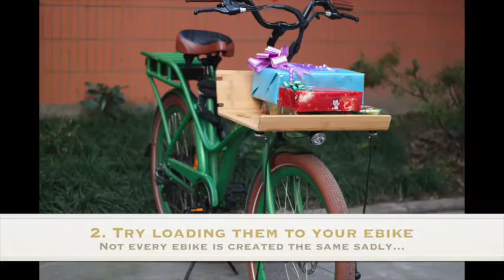How to Survive Christmas?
Christmas preps are stressful at times. Make sure you have enough gifts for all the loved ones and enough space on your ebike to carry them around!

Happy Holidays!